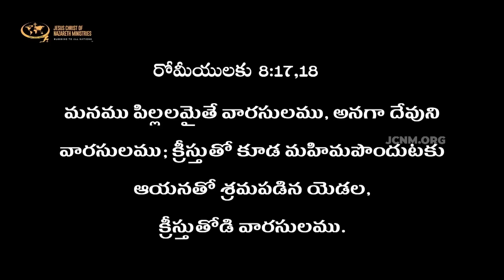నీ శ్రమలను ఎందుకు సహించాలి ? | JCNMDailyBread | 02 Oct 2022